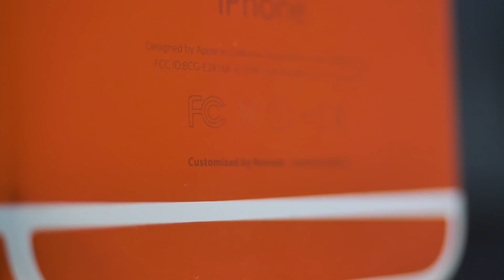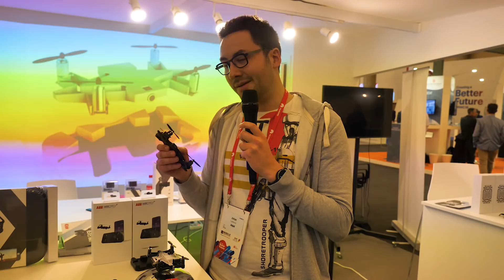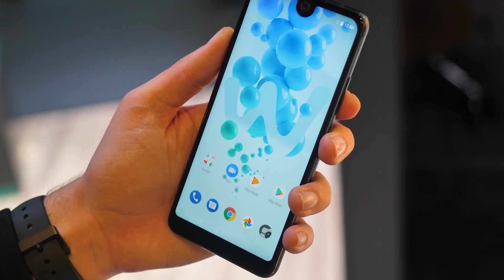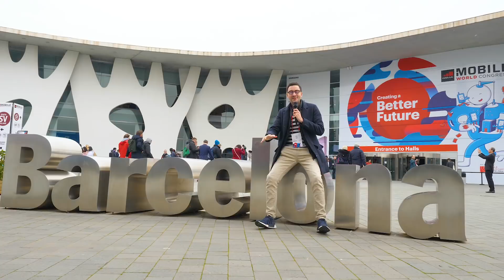Des iPhone uniques au Monde !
● INFORMATION ●

► Tenter de gagner gratuitement un iPhone reconditionné de Remade sur mon application "JOJOL" |
- App Store (si l'application crash, n'oubliez pas de réinstaller l'application, sinon contactez-nous)
(Le concours se termine le dimanche 18 mars 2018 et le nom du gagnant sera donné dans l'application)

► Merci à Arnaud et à Remade qui nous a permis d'aller au MWC !

● ME SUIVRE ●